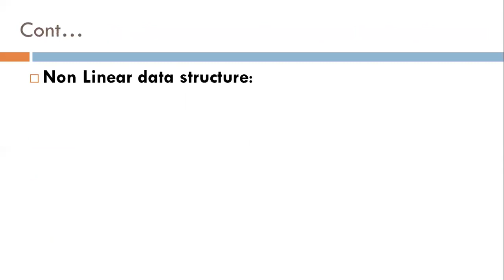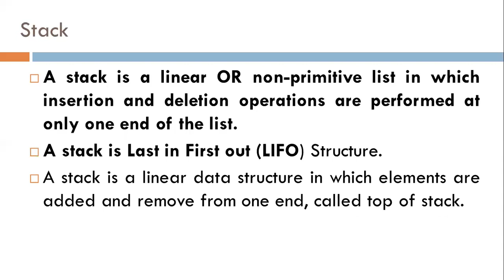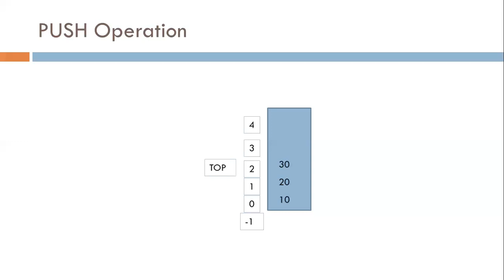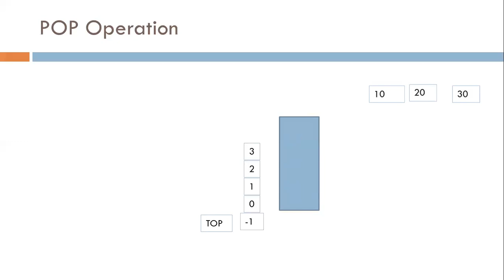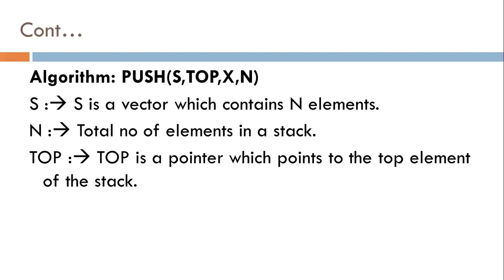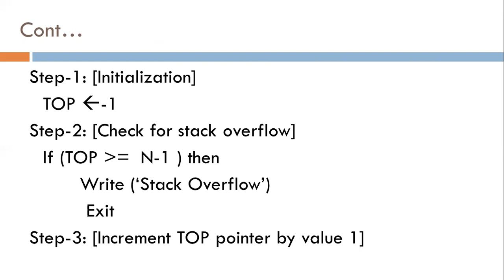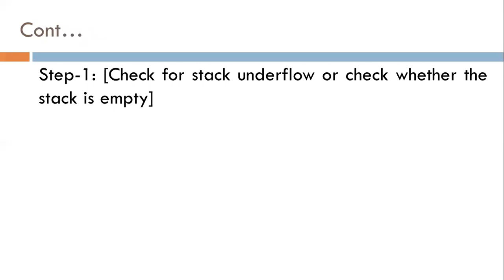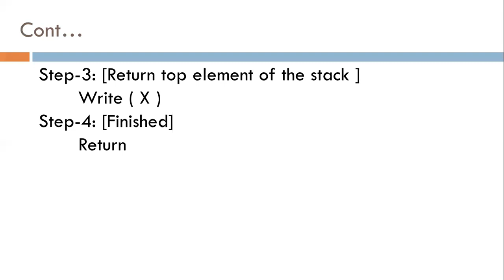Stack and its Operations | DS | 3330704 |Ami J. Patel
This video describes about stack data structure, Example of PUSH and POP operation of stack,Algorithm of PUSH operation and POP operation of Stack Data Structure.